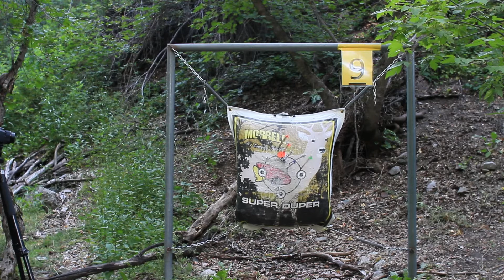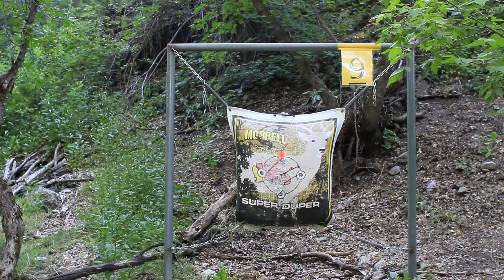Arrow vane noise.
Round 1. First try.
The sounds of different vanes coming at a target.
Some whistle, some are louder than others, but all can be clearly heard coming at the target from a distance.
The sounds of arrows in flight, coming toward a target.